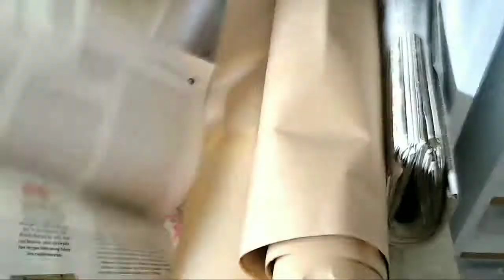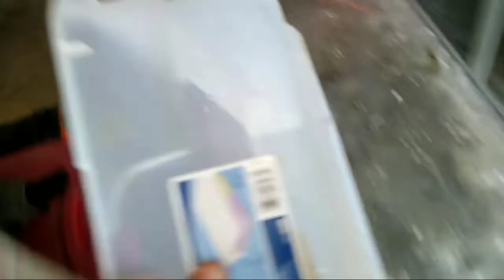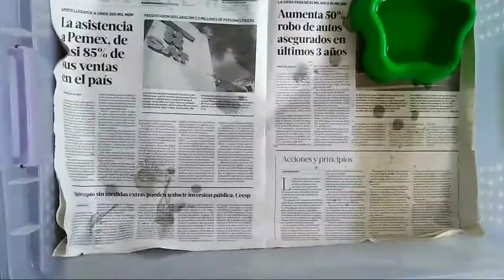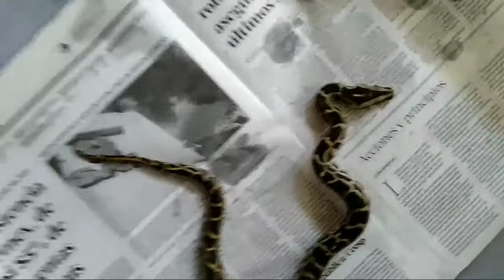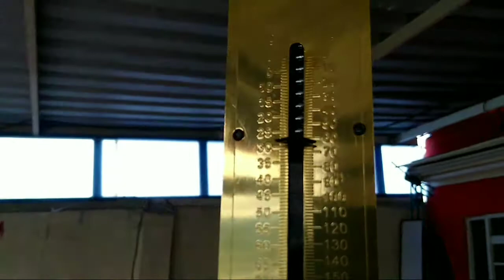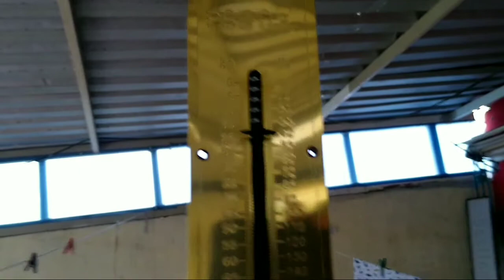Pesando las serpientes más grandes del reptil room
SI QUIEREN VER FOTOS CHIDAS ENTREN A MI INSTAGRAM